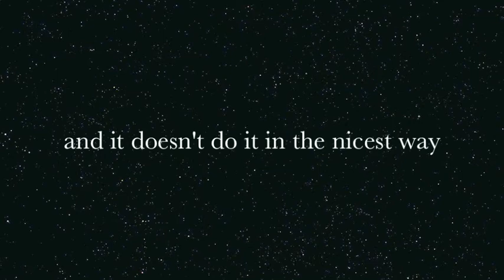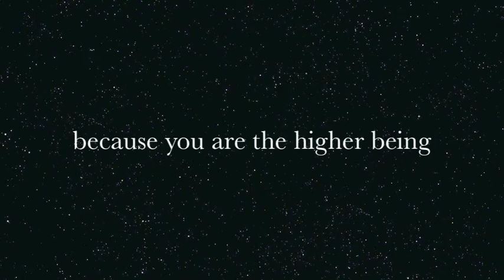the matt bellamy alien kidapping film lol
My film trailer for a film about Matt Bellamy being kidnapped by aliens